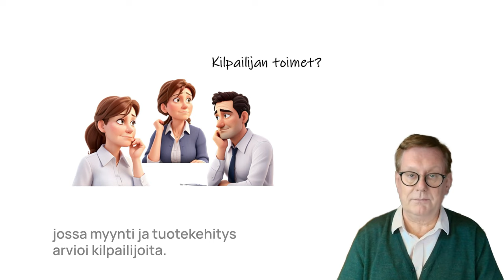Miten käyttää kilpailutilannetta henkilöstön innostamiseen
On jännää huomata mikä vaikutus kimpassa tehdyllä kilpailija-analyysillä on. Yhtäkkiä käynnistyy uudenlainen ajattelu. Suuri osa henkilöstöstä ei ole läsnä keskusteluissa, jossa myynti ja tuotekehitys arvioivat kilpailijoita. Moni elää sisäisesssä kuplassa, jossa ei ole aavistustakaan kilpailijoiden toimista. Kun ei tiedetä, ei reagoida. Eilen pidimme digiworkshopin, jossa koko henkilöstö analysoi kilpailijoita useissa ryhmissä. Todella monta lamppua syttyi.

Olivat tosi innoissaan, kun ymmärsivät, että voimme voittaa kilpailijat. Jo samana päivänä alkoi uudenlaiset keskustelut käytävillä. Tieto voi lisätä tuskaa, mutta niin se myös lisää innostusta ja merkityksellisyyttä työhön. Pitää tarjota asiakkaille parempaa kuin kilpailija, niin päästään hintakilpailun bulkkinurkasta.